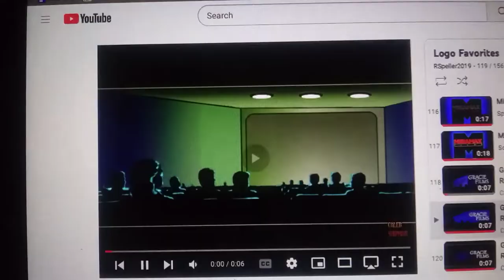Go!Animate Pictures Television/Gracie Films/Sony Pictures Television (2007-2008)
From Season 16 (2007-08) of Keeping Company (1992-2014).

This time, we have the 2003 version of the 1987 Gracie Films logo, which is seen on The Simpsons: Hit & Run (2003), but this was only used on original airings in the West (for unknown reasons). Syndicated reruns and original airings in the East continue using the original version of the logo.

For the Sony Pictures Television logo, the standard version is used.

This show was one of the shows that was affected by the 2007-08 WGA strike.